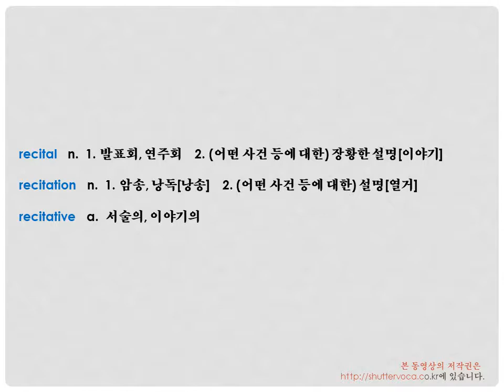영어 단어 어원으로 쉽게 공부하기- recite, recital, recitation, recitative 어원 [voca 1004]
짧은 유튜브 영상을 통해 "recite, recital, recitation, recitative" 어휘를 배워보세요.
recite, recital, recitation, recitative 어원, 정의, 사진